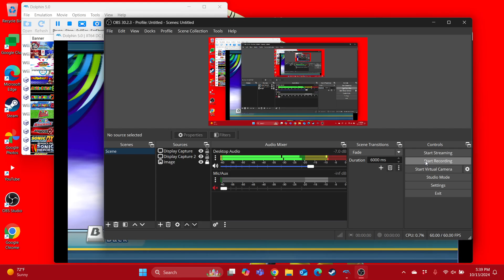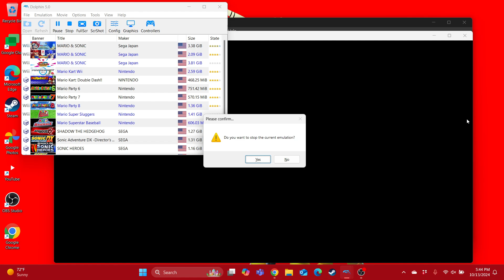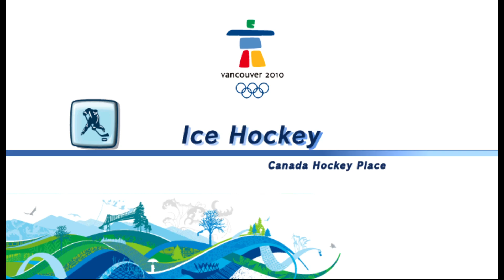Mario & Sonic at the Olympic Winter Games Team Festival (Team Mario) Finale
Here's the finale of Team Festival with Team Heroes.

For @VerlorenChampion